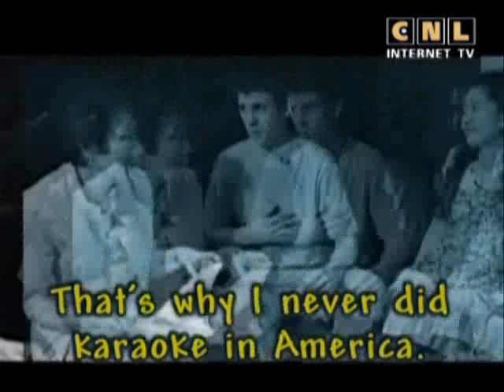The best English 33 E. The best way to learn English through movies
Come to me the great English movie lessons
The best way to learn English through movies.

00:00  Inspector E
That's why I never did karaoke in America.
why= reason